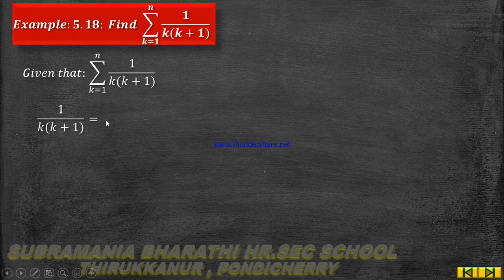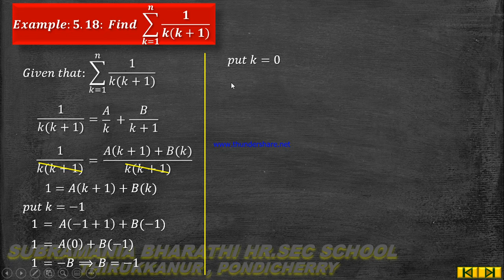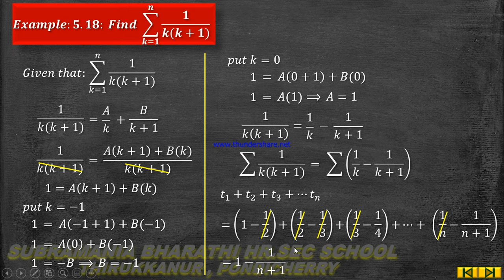XI-STD MATHEMATICS CHAPTER:5 BINOMIAL THEOREM EXAMPLE:5.18